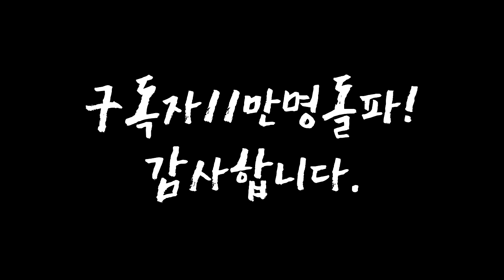잉여맨 | 마인크래프트 애니메이션 - 만약 다이아몬드 포탈이 있다면?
- 부잣집 딸내미랑 그앞에사는 거지 이수건은 어느날
다이아몬드 포탈을 발견하게된다.. 이수건은 운명은 어떻게 달라질까?